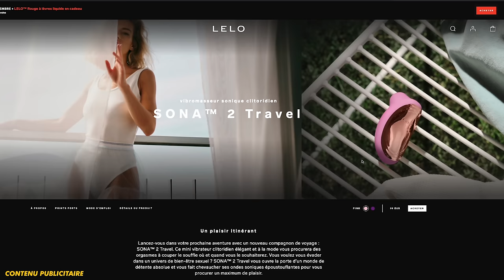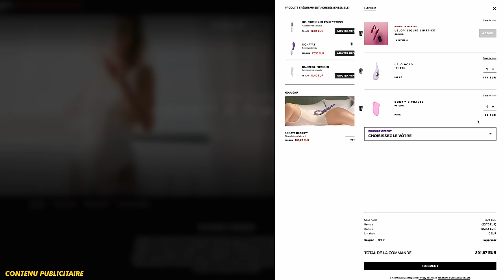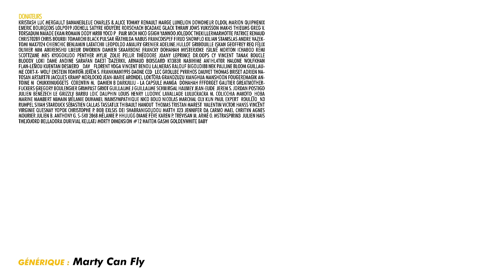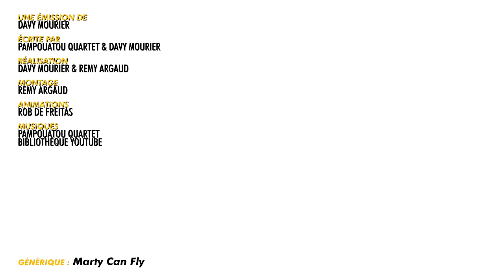EN PROCES POUR UNE CESARIENNE BADNEWS 256 ( Ft @FreakyHoody )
Un rouge à lèvres offert pour les commandes supérieures à 159 euros

Découvre DISPLATE et MES DISPLATES avec une réduction pour le BLACK FRIDAY en passant par mon lien ou en utilisant mon code BADNEWS
1-2 -35%.    3-4 -39%.        5+ -44%

Lucas Baschiri Waltz3960 Isilmë Altum Sonatur Frère de cul Auriane Cnalb NiT Estelle Goubet George_Abitbol Juju romain boulet Vlad Zaugg Francois Lachaume Rambaud Antoine Fafouet Mimatru Amy & Antonio Marianne Michon Karen Le Labourier miskin Saint BlackSalami Cyprien Iov Rautureau Alison Autier Victor Laumond CimleaK Sabrina Rif Sébastien Calas Natdiori fforget Jerem S. Rumpel LEROY '- FougèreMagik - Jordan Postigo Grimpast Jordan Cado Jean-Eude Guillaume J HAUMEY La Liberté Mimain Tristan Marest Pepito Supertramp Corentin Mulier loic Dauphin M .Colicchia Mélanie Duhamel Le Grizzly Barbu Cyp siyah Esther Cartman Nico Boud Sarah Katz Segers Gregory Boulengier Louis Henry Darkjuju - La capsule Manga Caroline greatmotherfuckers HenriCoty Gautier Virginie QUESNAY Roullio_n3 Fargeol Victor Hanss Marine Mambert Paul Expert Thomas CarottNinja Monsieur Raton NainSympathique erwansake Starduck Oly Kun Antoine M Vanny Guillaume Schmirgal Minouuuuu Franco Larochelle Ludovic Lavallade Cyrielle _8 Lulucracra Julien Bénézech Dohahah Thibault Hanout LeMaitreDuDoliprane Valentin Devienne Armand Jankowiak damien b yopox Nicolas MARCHAL Watchinofoye Dowdheur Chukkynuggets Tassatux

MalouBernard OldOl Le Concombre Masque Mathilda GuillaumeC Didrole RmXbdX Nicolas Martin Yves Morgane JoeHell Leopoldd Gobarlum YukoForgeurs Sébastien lalmeras Fauxflav YASC Films Amy Bonny Kristash Luc Mergault Bananebleue Charles & Alice TBDwarf Marge QuiPhenix Emeric Bourgeois Kouyère bcadake Glack Jows thieums Mr88 Mich Nico gSigh Yannoo Joledoc TheKillerMarmotte Chris Bourbi Black Pulsar FRANCOISPEF kilian Stanislas Andre Chienchic adeline.hullot Gribouille ISKAN Félix Olivier mim Dworkin Damien Skaarbone Dohahah Le__Rôdeur Rémi Scottzane Mrs Kyogokudo Penther Mylie_zolie Joany Leprince Vincent Boucle dazerkil An1hl4t0r Halone Wolfkhan Florent Vdga Ralouf Bigoudi88 Nek Pauline Bloom Cort-X- Wolf enstein TomTom Jerem S. frankman1995 daone Ced_Lec Grollbe T Adrien Natosan artart78 jacques kramp Morlockq Jean-Marie Arondel GrandZuzu manshoon

Parapluie troué MstrAspirin3 Nord de France Presse Didier Mathias AudCasa Pierre Gourgeon Jennifer DA CARMO CRUZ Jean-mich miles Lingoflowerman Pacome Shadow Jonathan Barré l’anneau Nimes David Gageiro Sam Sam Kellatj TheJojord  Diane Fève Matth S-sky 2068 Karen Porcher shabranigoudou Bob MATTH hhuugg  Maël Christyn Christophe PÉRICARD